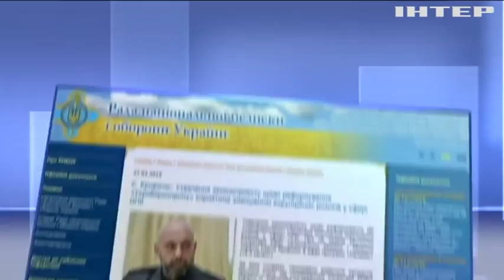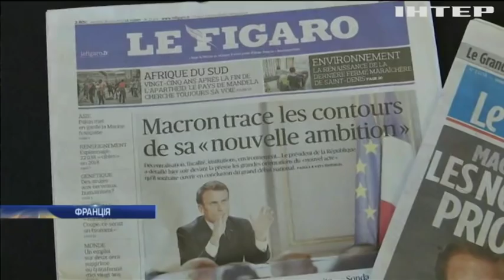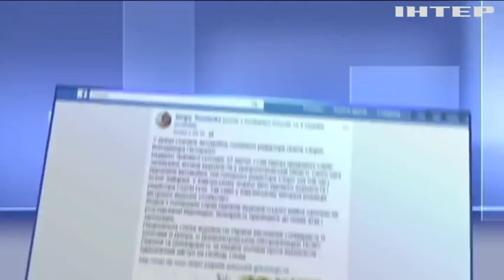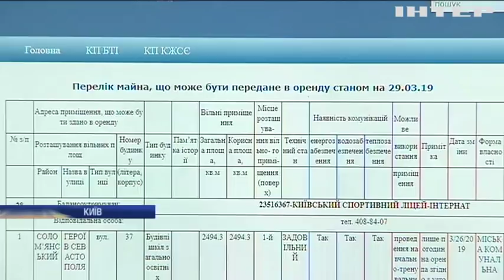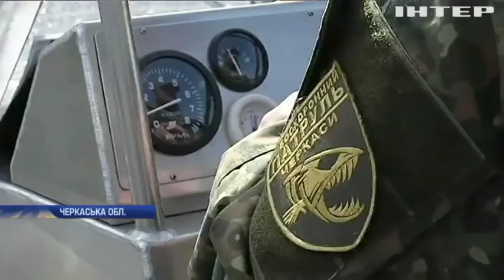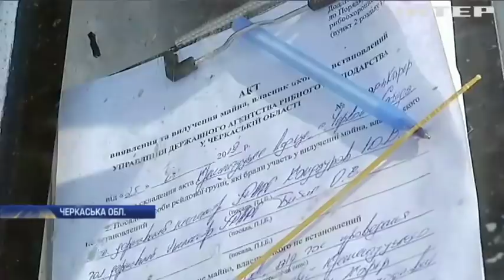Подробности, выпуск за 28 апреля 2019 года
Дивіться у цьому випуску: У РНБО задумали знищити "Укроборонпром". У Бундестазі презентували стратегію деескалації конфлікту на Донбасі. Великдень-2019: як кияни зустрічали Благодатній вогонь.